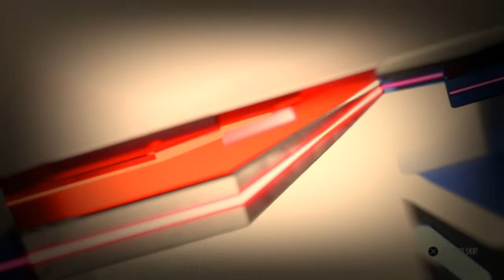Dalvin Cook Is Beastmode 2.0 (S2 E2) / My Last Franchise Ep. 22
We open our second season at home in a rematch against the Vikings